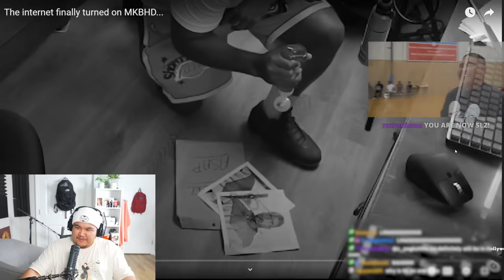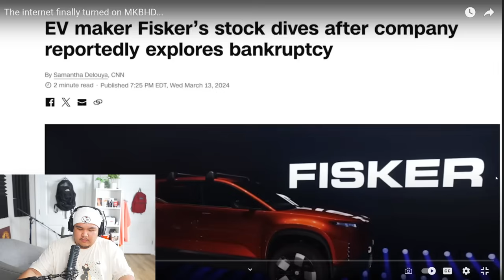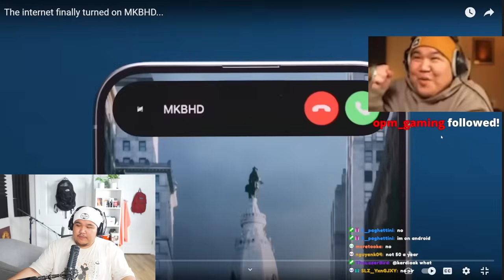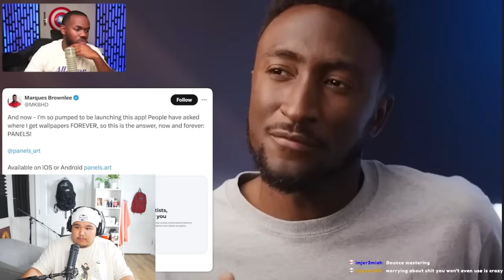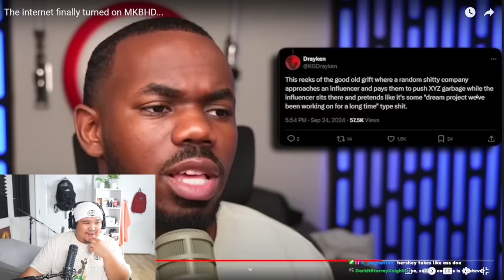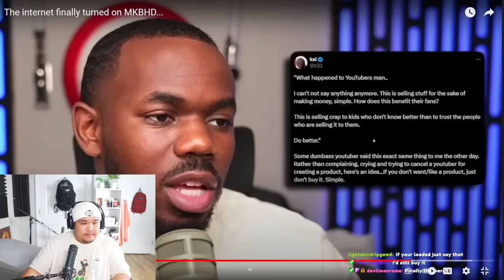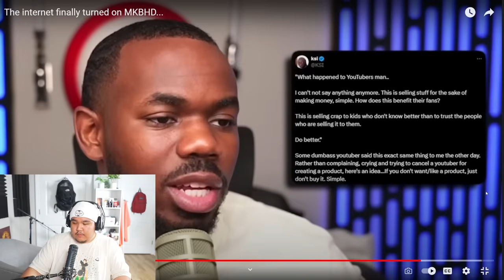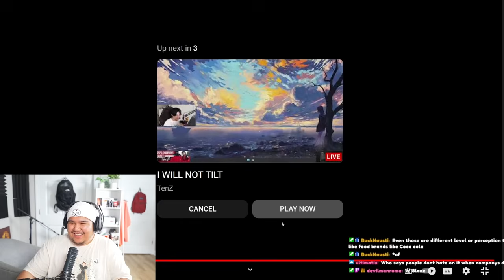The Internet Is Dumb & MKBHD Has To Suffer For It